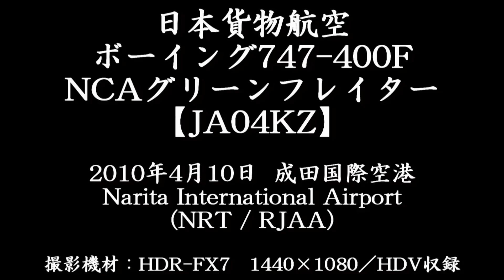【グリーンフレイターと桜】 Nippon Cargo Airlines (NCA) 747-400F @ Narita 【JA04KZ】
本動画の冒頭、公園内の桜を入れつつ撮影した。日差しが遮られてしまっているが・・・。

I filmed this one from RWY16R End - "Sakura-no-yama Park"
Date : April 10, 2010 (17:03 JST)

Ship name is "NCA Pegasus", and this JA04KZ is the "NCA Green Freighter" color scheme, and...with Cherry Blossoms (at the beginning of this video).